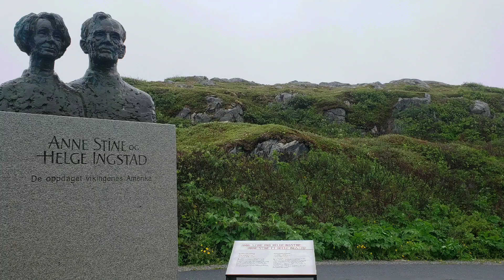L'Anse Aux Meadows NFLD-July 13, 2020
July 13th At NFLD's Most Northern Tip - Great Northern Peninsula. Walk Of The Only Confirmed Norse Site c. 1000 In North America Outside Of Greenland. It's The Farthest Known Extent Of European Exploration & Settlement Of The New World Before Voyages Of Christopher Columbus 500 Years Ago. Beautiful Area. Enjoy. See You On The Trails! Walk Back In Time 1835